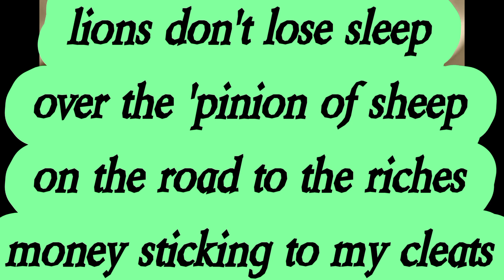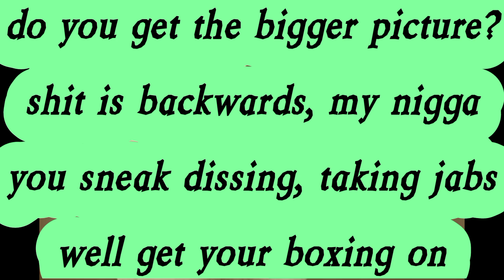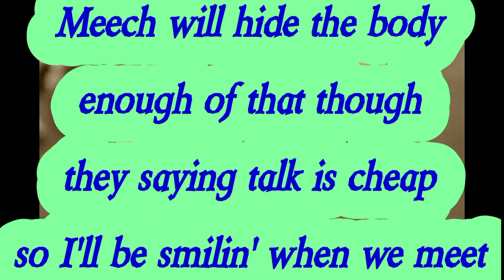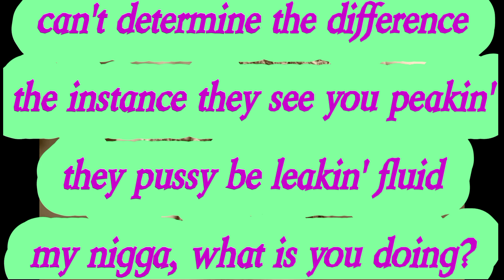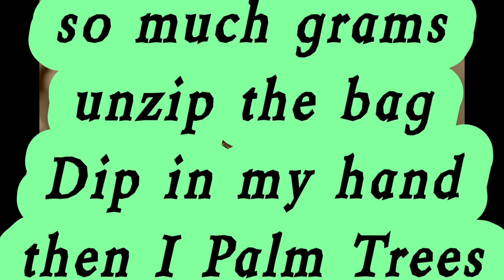Flatbush Zombies - Palm Trees (Lyrics)*EXPLICIT